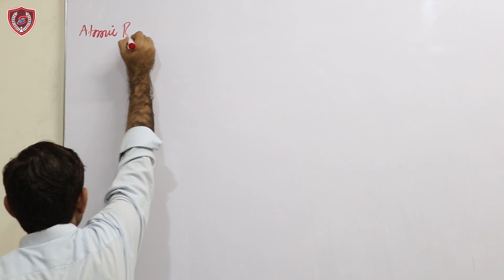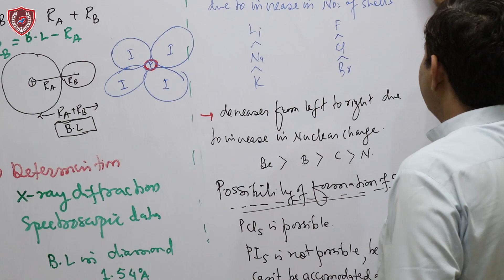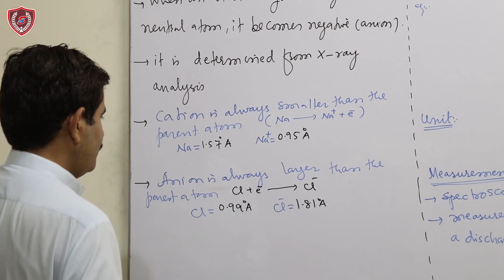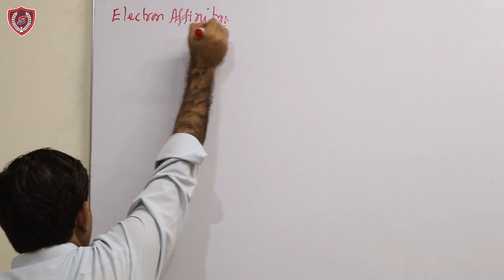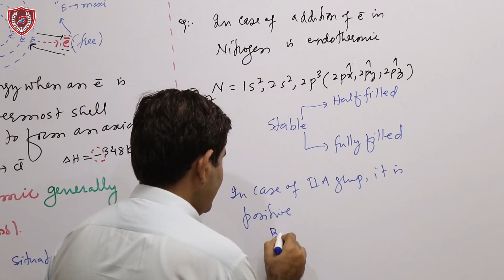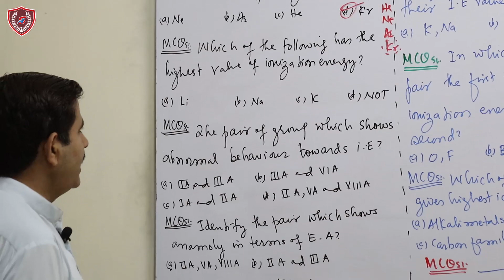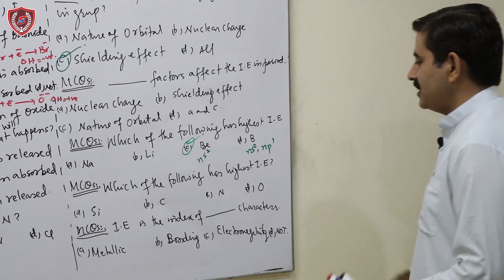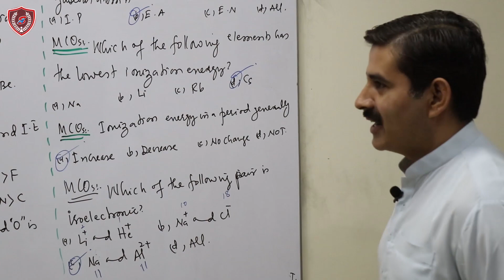GROUP PROPERTIES IN ONE SHOT BY GA SIR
THIS LECTURE IS THE COMPREHENSIVE ON THE GROUP PROPERTIES AND CONTAINS THE FOLLOWING TOPICS
ATOMIC RADIUS
IONIC RADIUS
ISOELECTRONIC
IONIZATION ENERGY
ELECTRON AFFINITY
ELECTRONEGATIVITY
MCQS